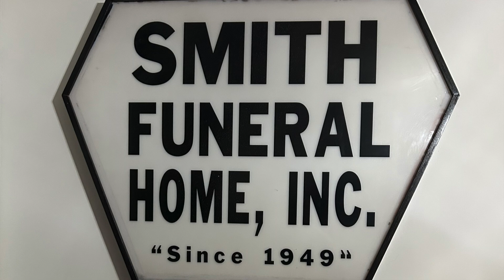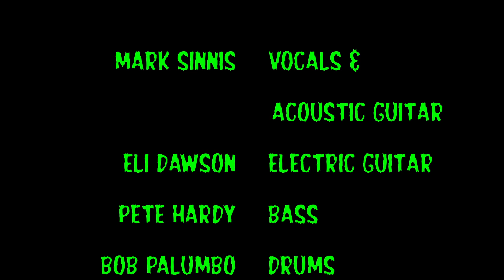Mark Sinnis and 825 ~ "St. James Infirmary" ~ Live From The Smith Funeral Home ~ October 26, 2024